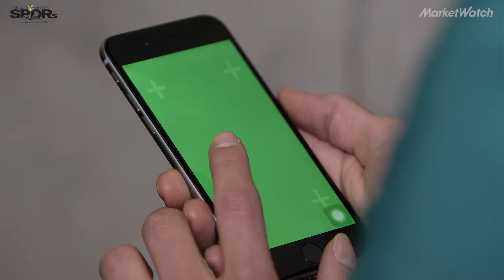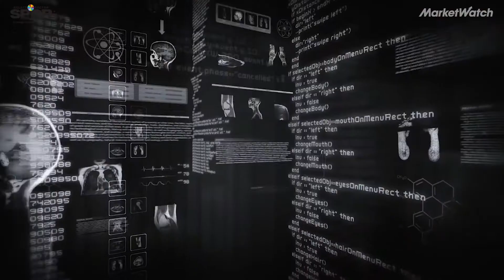How 5G technology will revolutionize health care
Here's how 5G, the latest generation of cellular mobile communications, will bring access to health care in underserved communities at a fraction of today's cost.